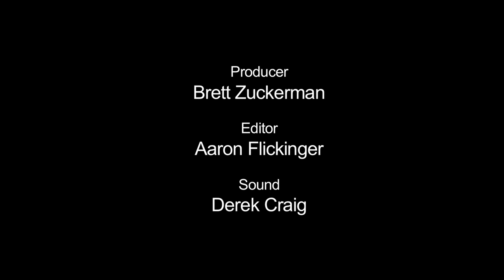Inside Temple Basketball, Coach Cardoza's Impact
An inside look at Coach Cardoza's impact on the Women's Basketball team of the first episode of a new television series Inside Temple Basketball, an all-access, behind the scenes look at the breakout NCAA basketball program.